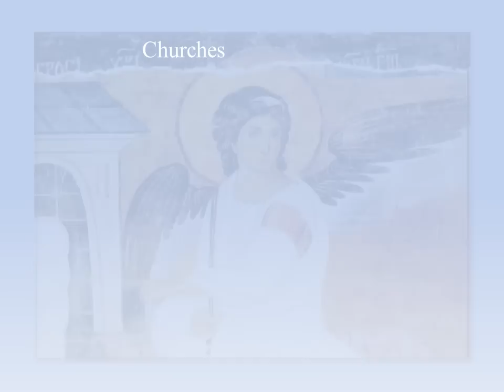Charms of Serbia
WELCOME TO SERBIA!
*Exciting new meeting destination in Southeast Europe
*Unique travel options for fun and adventure
*Bustling cities, scenic landscapes, glorious mountain hideaways
*Serbia among Top Ten Hot Spots in Europe (BBC Travel Guide)
*More than 1 billion EUR invested in hotels and infrastructure  development
*Major economic hub in Southeastern Europe
*The largest conference facility in Southeast Europe
*Belgrade is the New Capital of Cool! (source UK Sunday Times)
 and one of the least expensive major cities in Europe
*Buzzing nightlife
*Delicious cuisine
*Rich culture
*Hospitable people
*More than 250 international flights a week to Serbia